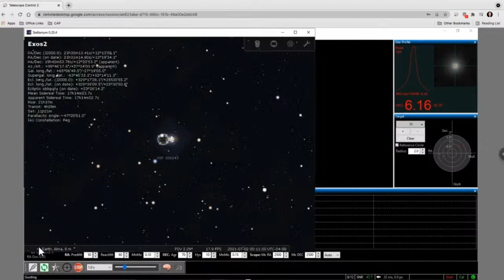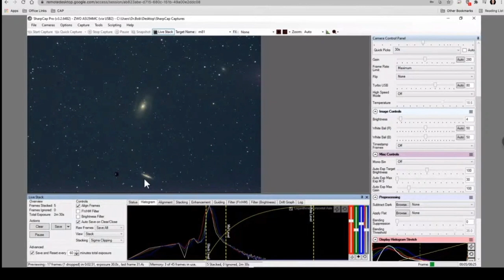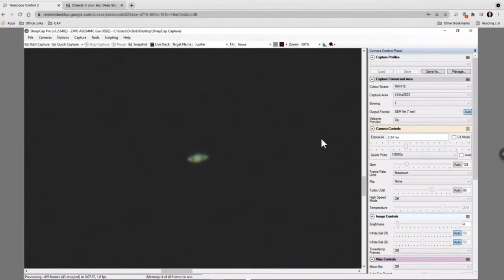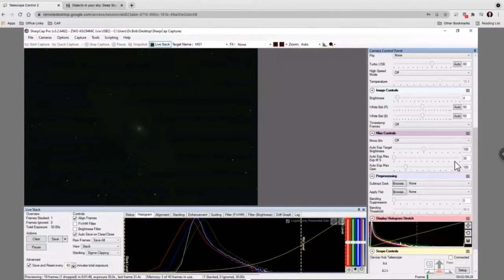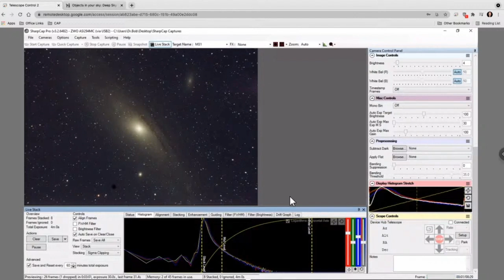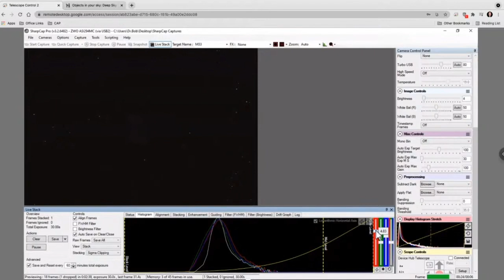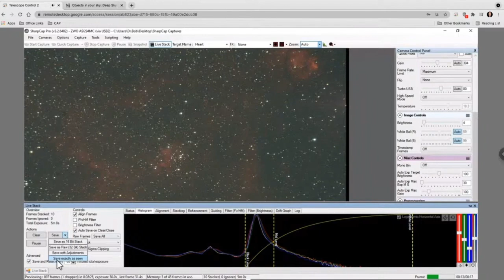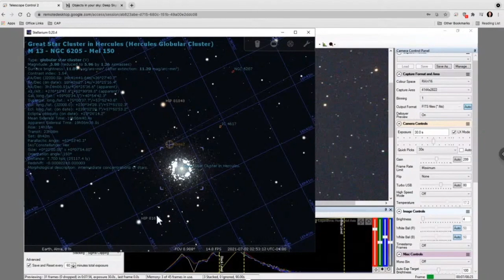Astronomy With Bob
The greatly condensed and edited version of a 4 hour telescope live stream.  Just the good stuff.

Triangulum
Andromeda
Heart Nebula
Bubble Nebula
Ring Nebula
Northern Lagoon Nebula
Moon
Jupiter and Moons
Saturn
Satellites

and Commentary from Bob